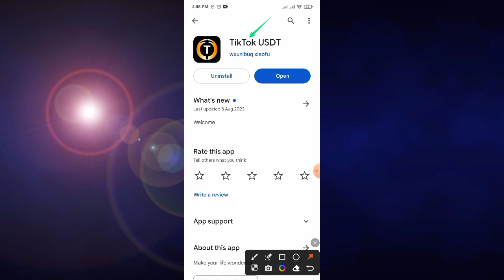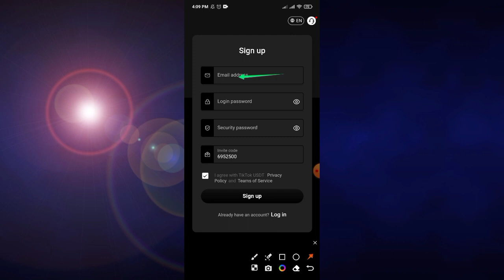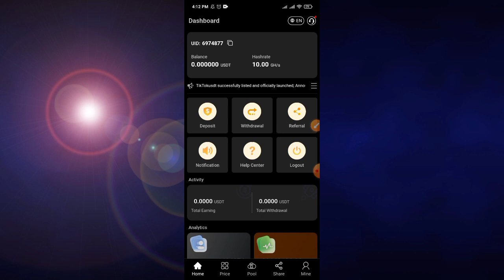2023 Tiktok usdt App real Or Fake TIK TOK USDT App Withdrawa TIK TOK USDT App Se Paise Kaise Kamaye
2023 Tiktok usdt App real Or Fake TIK TOK USDT App Withdrawal TIK TOK USDT App Se Paise Kaise Kamaye

 💯🎥Video Link
15000 live withdraw proof

App Link Join Now!👇

tiktok app 100% fake

1: 2023 Tiktok usdt App real Or Fake
2: TIK TOK USDT App Withdrawal
3:  TIK TOK USDT App Se Paise Kaise Kamaye
4: tiktok usdt app withdrawal
5: tiktok usdt app real or fake
6: ditok app real or fake
7: tik tok usdt app withdrawal
8: tiktok earning tiktok money withdrawal
9: tiktok usdt app techsujja tiktok money withdrawal
10: free usdt earn site 2023
_tiktok earning in pakistan 2023
_how to withdrawal money from the tiktok creator fund
•how to withdraw money from tiktok
•tiktok usdt app say paise kaise neklvy
Hashtag Tricks4Earn Tech4Mobile Today_Crypto_Tricks earningapp onlineearning earnmoneyonline earning/app